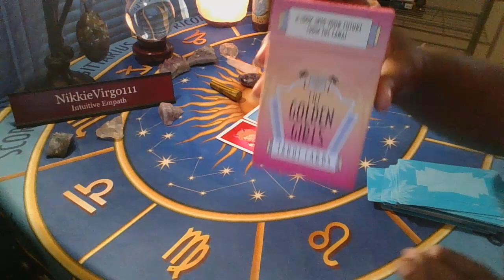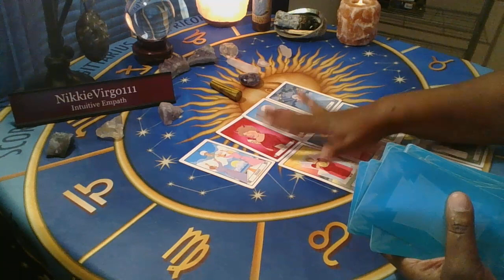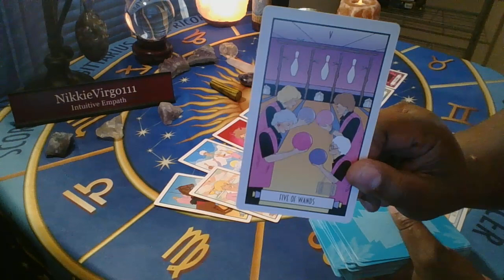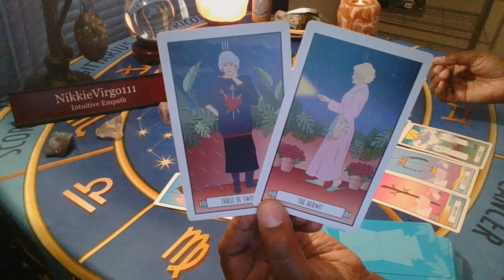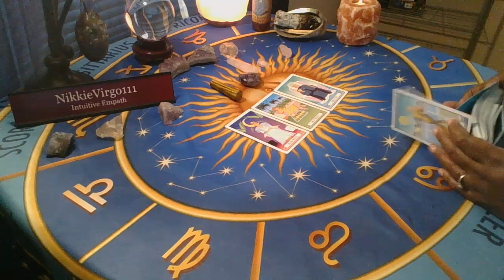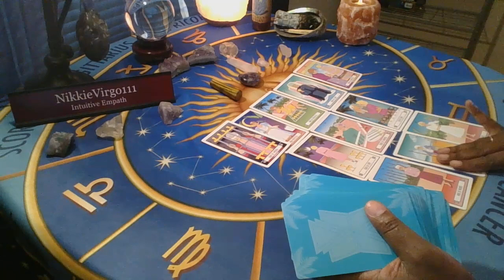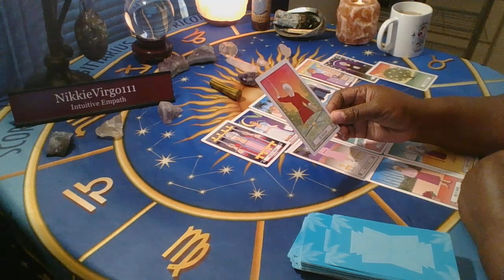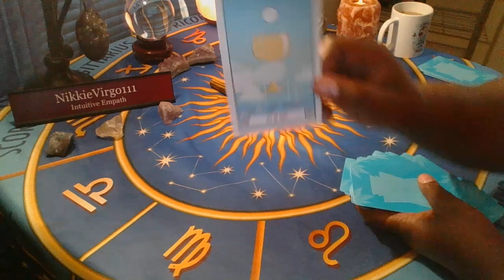What's Going On With You 😥 You've Got A TOP SHELF LOVE 😍 Coming Your Way 💒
Grow Old With Me *💐* Mary Chapin Carpenter